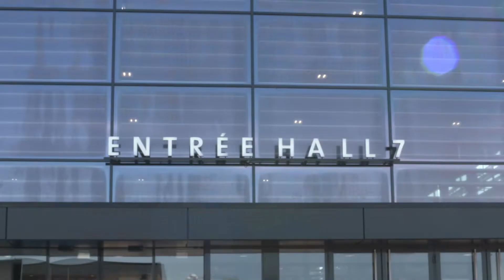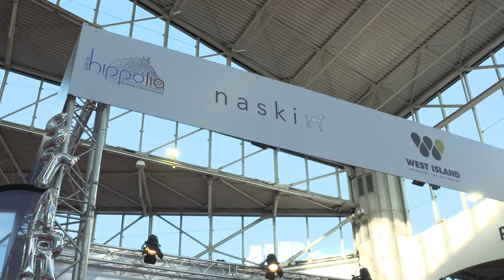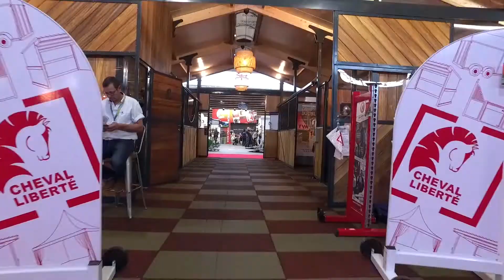Daily news du 02/11